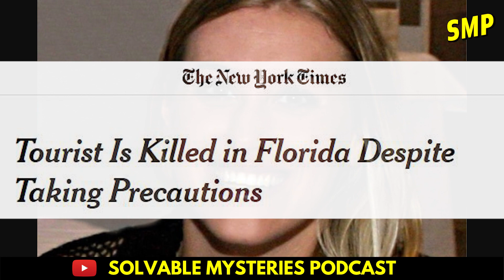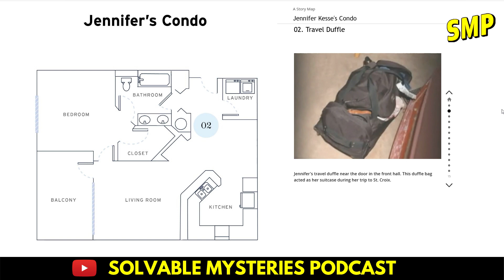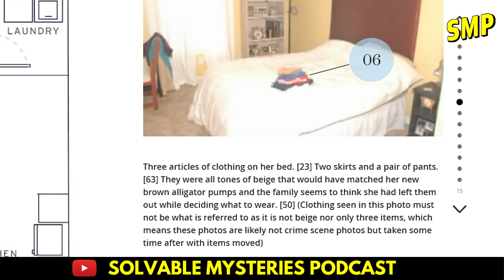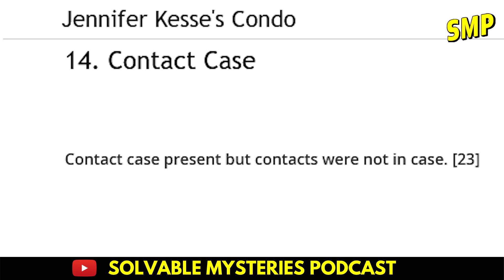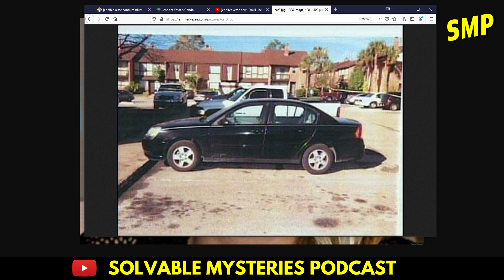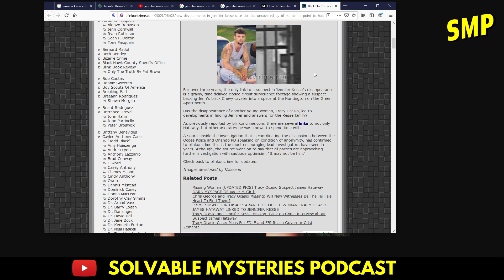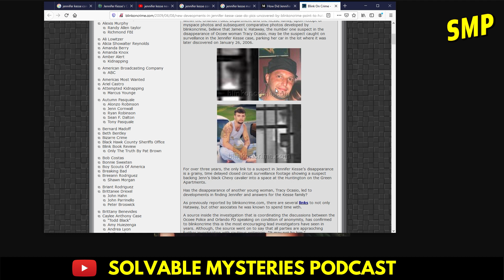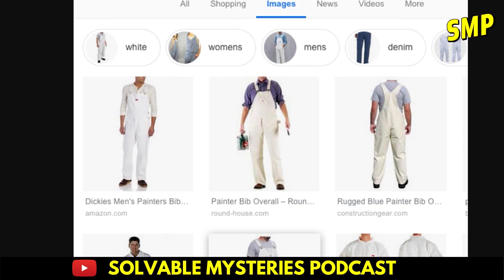The Disappearance of Jennifer Kesse #44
Was Jennifer Kesse kidnapped from her Orlando condominium in 2006? This week on Solvable Mysteries we investigate the mysterious case of Jennifer Kesse, who disappeared without a trace in January of 2006 from her condo in Orlando, never to be seen again.

Welcome to Solvable Mysteries Podcast, hosted by Juras Sim and co-hosted by Glenn Highcove.  In this episode we analyze the bewildering circumstances surrounding the sudden and inexplicable disappearance of Jennifer Kesse, a finance manager working for Central Florida Investments Timeshare Company in Ocoee.  On the morning of January 24th, 2006, Jennifer seems to have been kidnapped or otherwise disappeared, as she did not make her normal daily phone calls, and did not show up for work, events that shocked and worried her family.  As we discuss the case in this episode, it becomes clear that Jennifer was not the kind of person to run from her responsibilities, so understandably her sudden deviation from her schedule was a sign something had gone wrong in her life.  Our conclusion in this episode of the solvable mystery was that this mystery was a truly puzzling case, and though there is video footage of the person who parked her car far from her apartment, there are little clues, but many theories, as to the fate and whereabouts of Jennifer Kesse.  As you will hear in this episode, we lean heavily in favor of the theory that a contractor, construction worker or painter abducted, killed, and disposed of Jennifer Kesse's body in a nearby vacant apartment.

On the podcast we discuss various mysteries/crimes and share our own perspectives and opinions. We welcome your input on the topics you find interesting and would like to see discussed.  Our topics range from the grisly (serial killers, spree killings) to the mysterious (UFO’s, ghosts, the paranormal, cryptobiology), and everything in-between as we take a look at the deep issues and interesting clues in every mystery we cover.

We now have a podcast for your audio listening needs!  Catch our episodes on flashback, available on Apple/iTunes, Spotify, Google, Stitcher, and more!

Intro:
Title : Trophy Wife